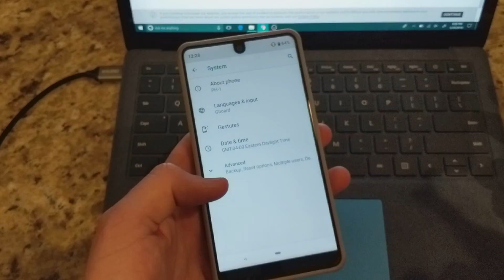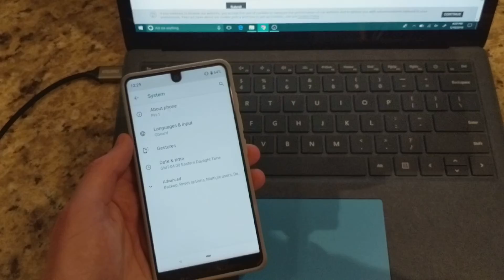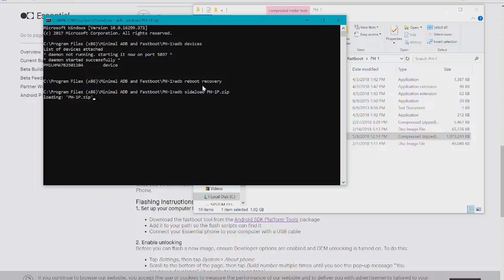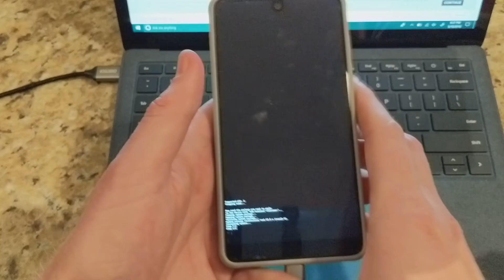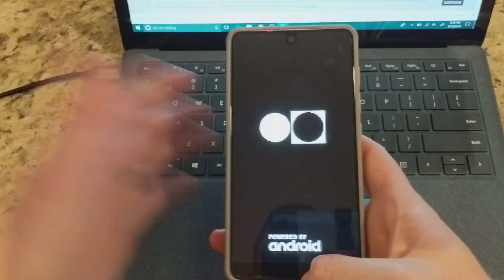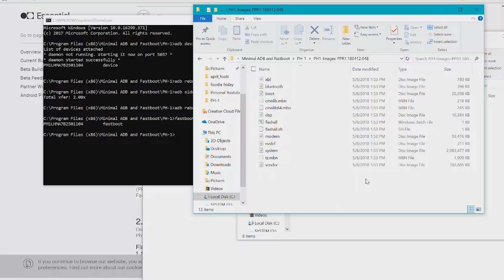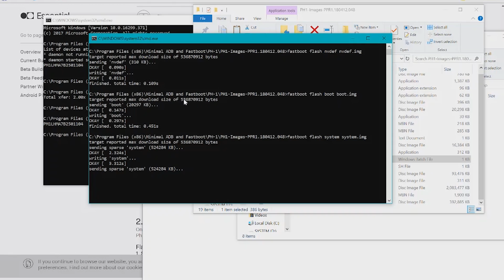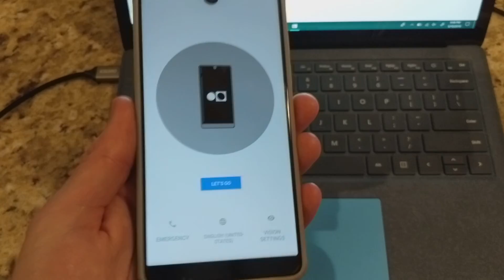[HOW TO] Install Android P beta on Essential Phone (PH-1): ADB Sideload & Fastboot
If you shop on Amazon, bookmark and use my